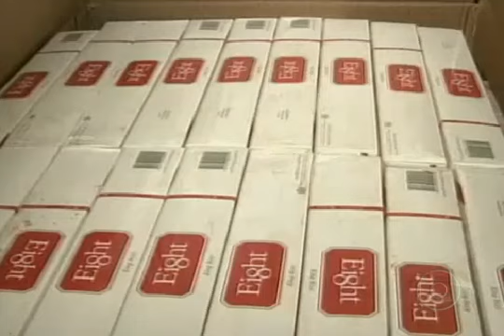Cidade no Paraná é recordista em apreensão de maconha.flv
Uma cidade às margens do lago de Itaipu, no Paraná, foi o lugar onde mais se apreendeu maconha neste ano, no país.

Veja o site do Jornal Nacional

Guaíra, que está localizada a 650 quilômetros de Curitiba, tem cerca de 30 mil habitantes. Segundo a Polícia Federal, a cidade é a maior porta de entrada de drogas no Brasil.

Foi em Guaíra que a Polícia Federal realizou as maiores apreensões de droga neste ano: quase 28 toneladas só de maconha. O problema é que um número bem maior que este consegue cruzar a fronteira e chegar ao destino.

Em 2009, a polícia dobrou as apreensões, mas ainda é pouco. A maconha, plantada e processada no Paraguai, chega ao país em tabletes.

Esses tabletes podem ser transportados em caminhões ou em embarcações enormes, que atravessam o Rio Paraná à noite e até durante o dia.

As apreensões sempre são em grandes quantidades. Em outra operação, foram 12 toneladas apreendidas.

Além da droga, há também o contrabando. Um carro foi flagrado com 40 mil unidades de CDs e DVDs, mas a principal mercadoria apreendida é o cigarro. A Receita Federal costuma carregar dois caminhões por semana para levar as mercadorias apreendidas para o depósito em Foz do Iguaçu.